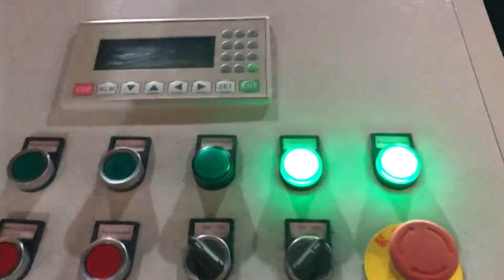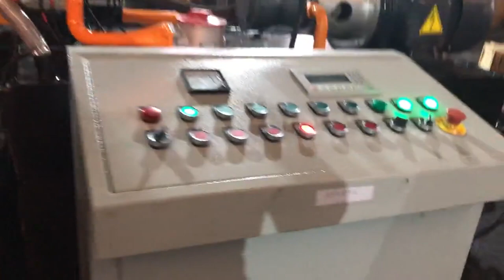copper wire chips scrap recycling briquetter machinery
TCM BALER Details of copper wire chips scrap recycling briquetter machinery, copper wire chips scrap recycling presser machinery, copper wire dust scrap recycling press machinery,

TCMBALER is a professional copper wire chips scrap recycling briquetter machinery manufacturer and supplier in China for more than 20 years, and we can offer copper wire chips scrap recycling briquetter machinery for sale with a cheap wholsale factory price for our customers without any agent or dealers if you wanner buy our copper wire chips scrap recycling briquetter machinery.